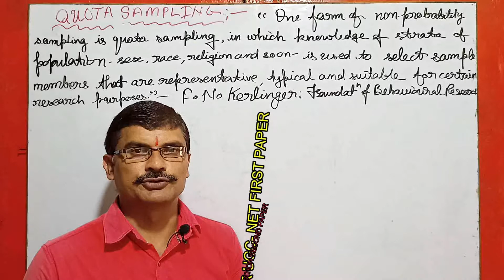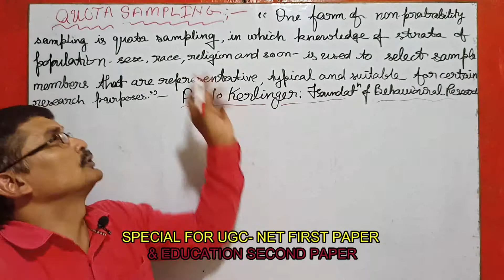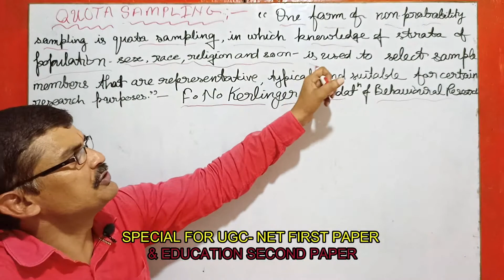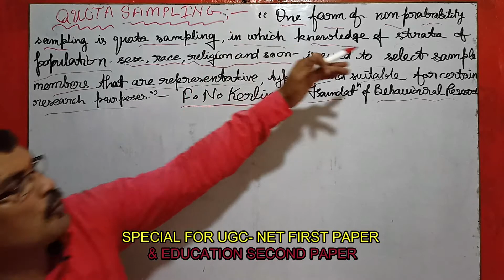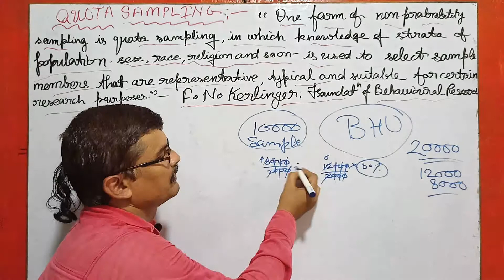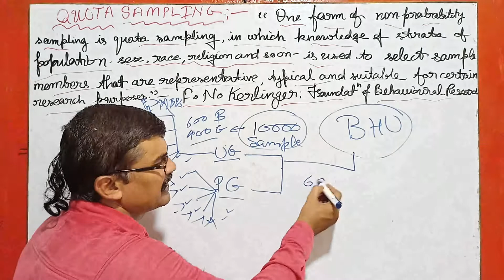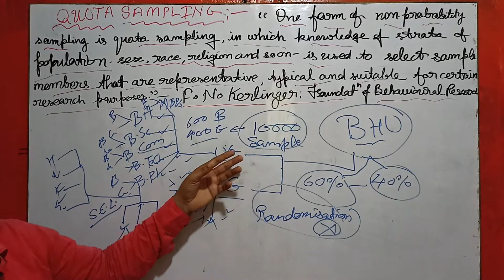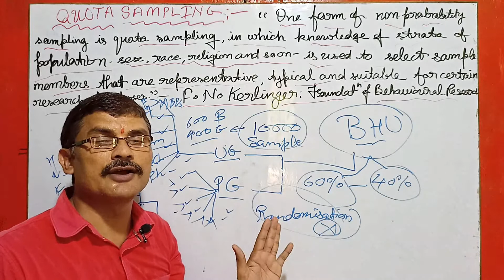QUOTA SAMPLING (अंश प्रतिचयन)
इस वीडियो में हम प्रतिचयन की उस तकनीकी को जानेंगे जिससे सम्भाव्य स्तराकृति प्रतिदर्शन कहा जाता है इसमें सभी गुण स्तराकृति के होते हैं लेकिन यादृच्छिकता नहीं होती‌